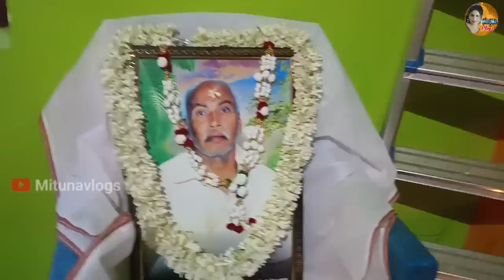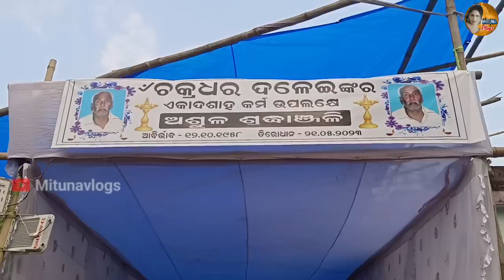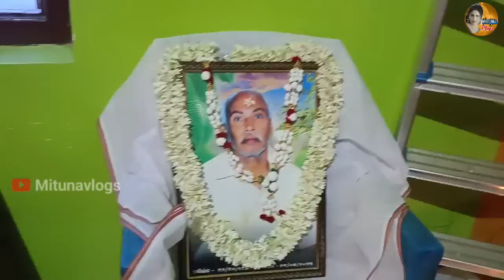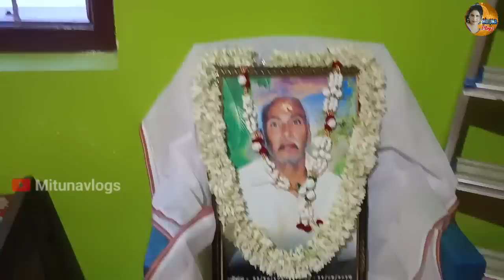ଶୁଦ୍ଧି କ୍ରିୟା ପାଇଁ ମିଳିଲା କି ଛୁଟି / mitunavlogs / konarkgananatya /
ଶୁଦ୍ଧି କ୍ରିୟା ପାଇଁ ମିଳିଲା କି ଛୁଟି
 mitunavlogs
konarkgananatya